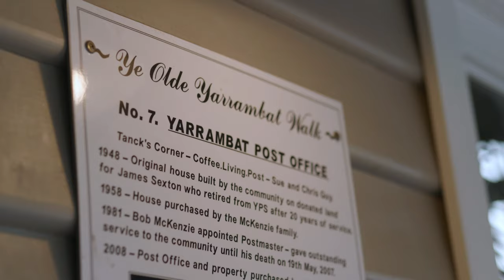Sounds Like Hana performing Black Balloons at Tancks Corner, Yarrambat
Hana is a Nillumbik-based singer songwriter. Music teacher by day, renegade composer and singer songwriter by night, Hana’s compositions have been performed worldwide, from Vatican City (Rome) to Federation Square (Melbourne) and Hordern Pavilion (Sydney.) Hana has composed and conducted for organisations such as The Australian National Academy Of Music, The Australian Children’s Choir, Creativity Australia and The Ballarat Symphony Orchestra.

Follow/stream/buy Hana’s music at Bio.to/soundslikehana